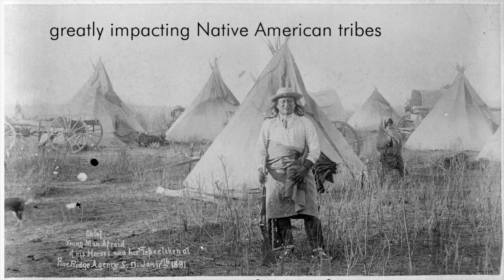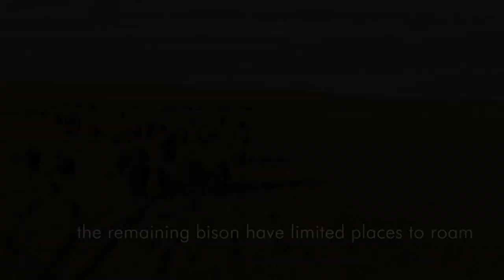Buffalo Story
The story of the Great Plains of America, once a spectacular wild grassland.  But is there a chance that the buffalo may roam once again?

What is Our Planet?

A Netflix original documentary series and groundbreaking collaboration between WWF, Netflix and Silverback Films, Our Planet showcases the world's natural wonders, iconic species and wildlife spectacles that still remain. We're all a part of this amazing planet, but we're changing it like never before. Discover the story of the one place we all call home.